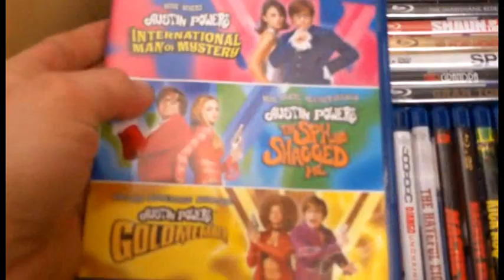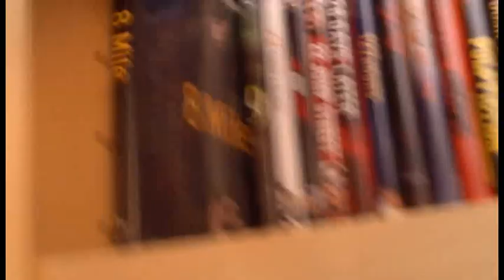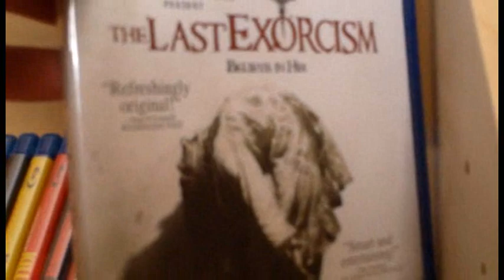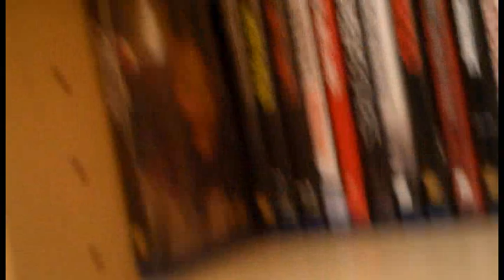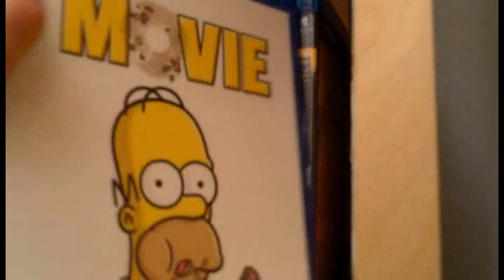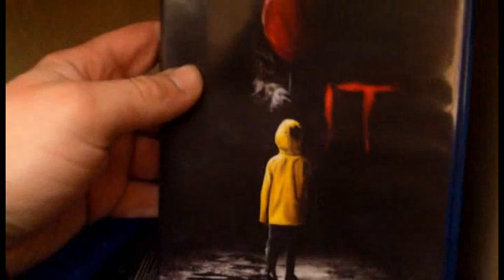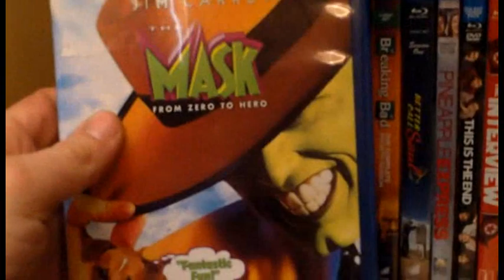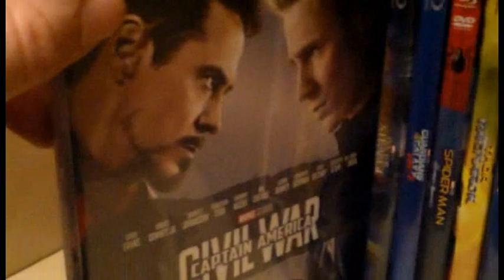My Blu Ray Collection (2018)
This is my current Blu Ray collection